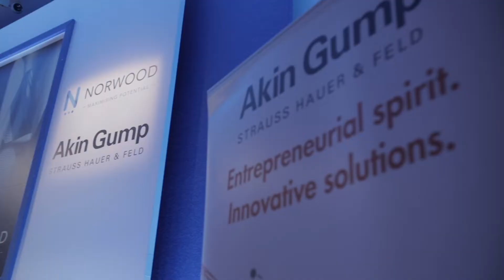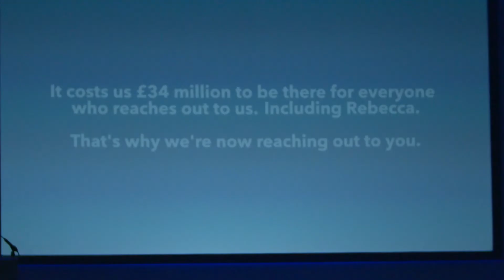Distressed Investing 2018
Norwood's annual dinner for the Distressed Investing community supporting the charity.